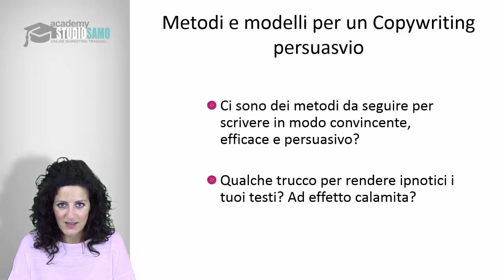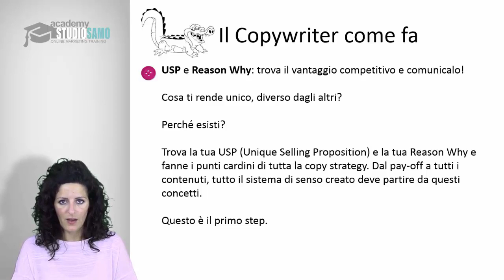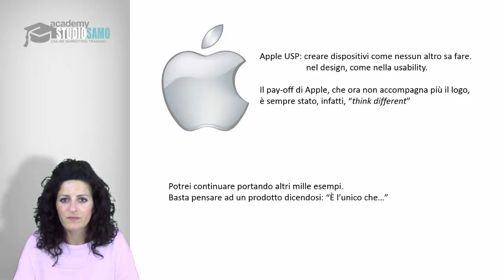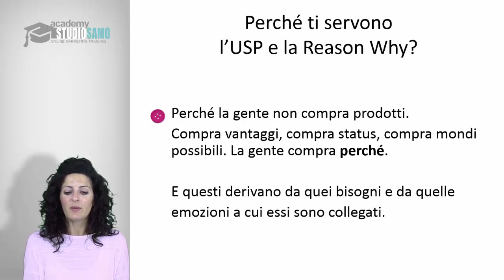Corso Web Copywriting 2.03 Usp e Reason Why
Corso Web Copywriting: in questa lezione apprenderemo quali sono i modelli per un Copywriting persuasivo.